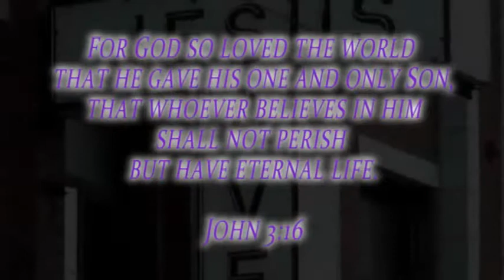something for my scondary sister.wmv